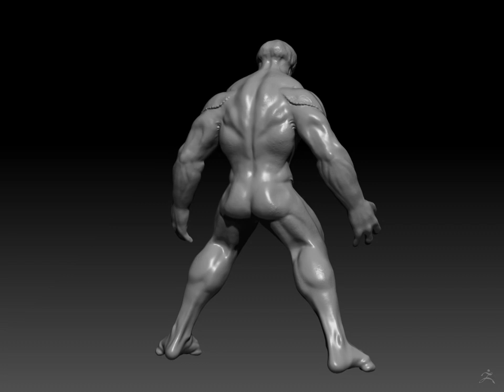elite textured turntable